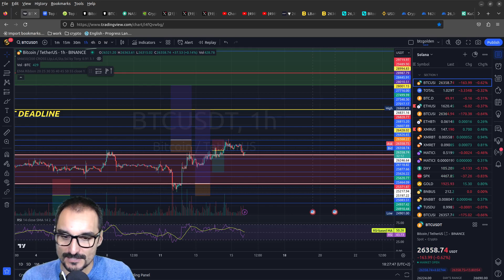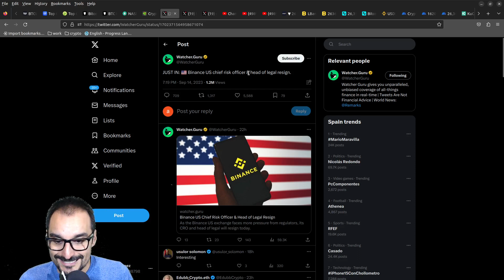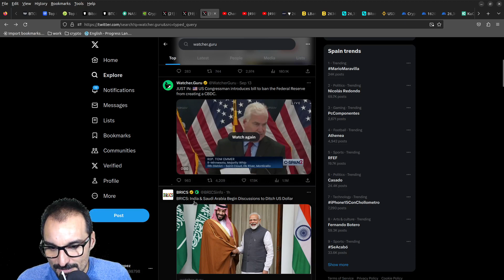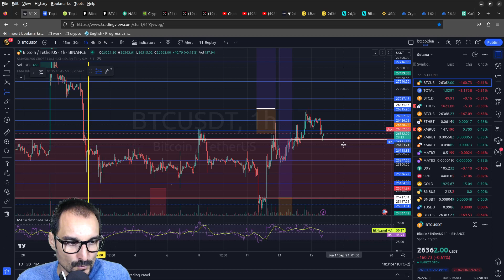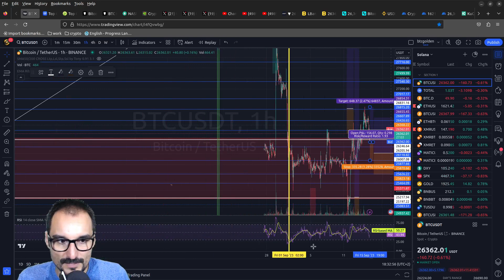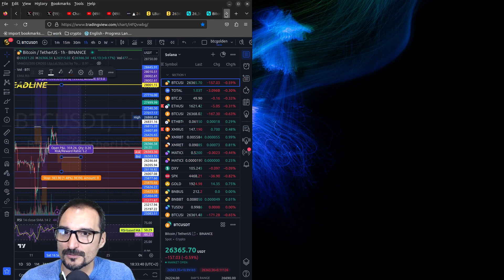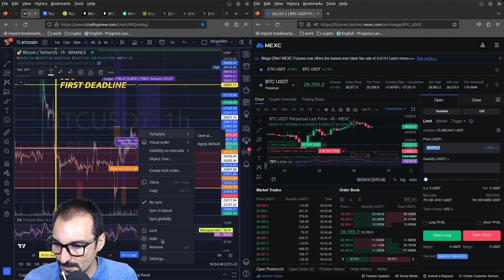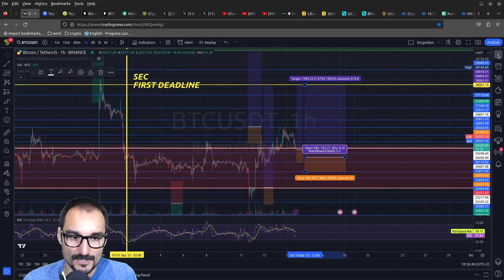🚀 BITCOIN ALCANZA HITO IMPORTANTE¿CUMPLIRÁ ELON MUSK SU PALABRA? 💎🔥 Análisis de Criptomonedas Hoy 📈💰